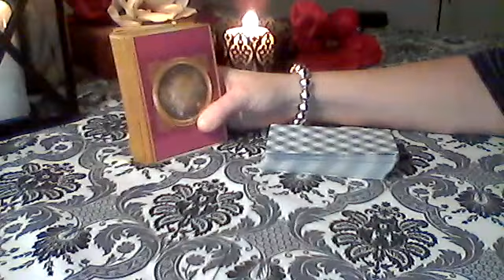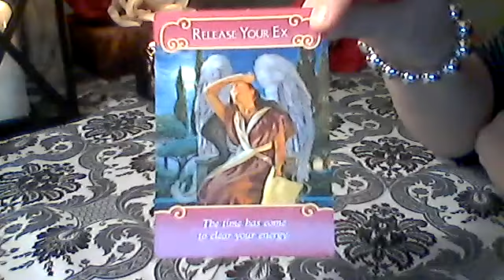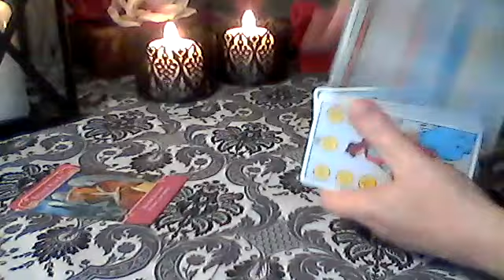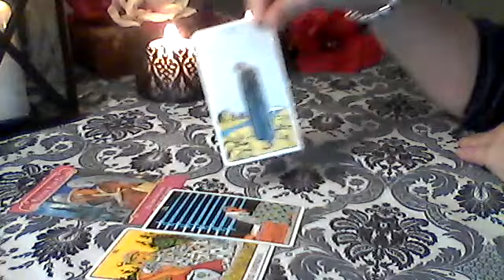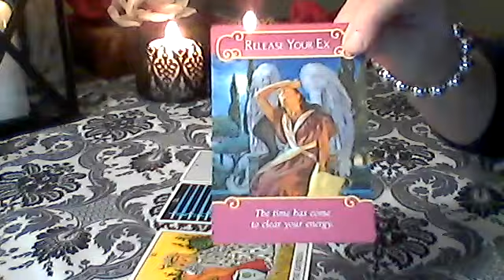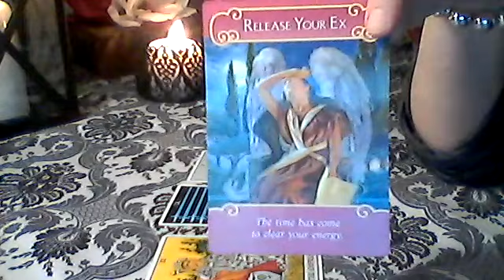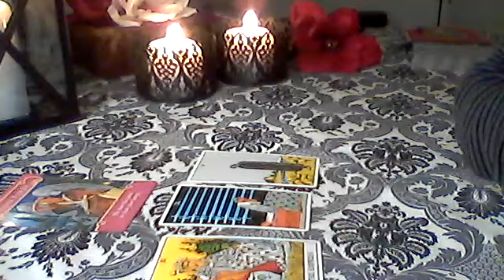Cancer: How do they feel about you? Jan 2018